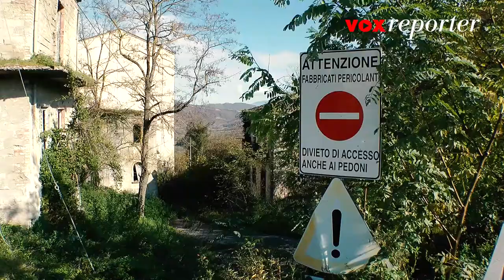Due Italie | di Marco Amendola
Due Italie. Anteprima del docufilm di Marco Amendola